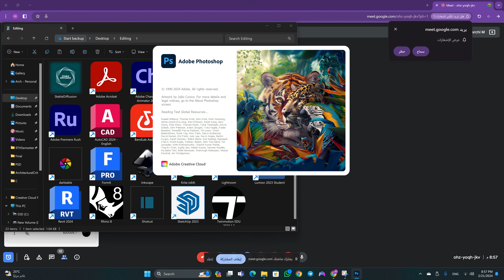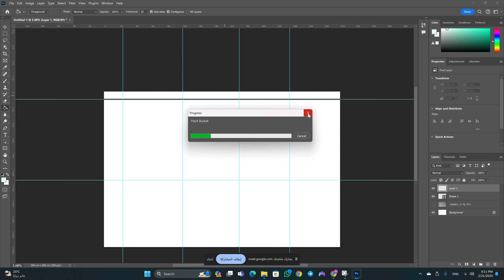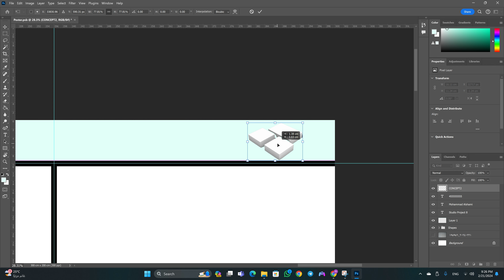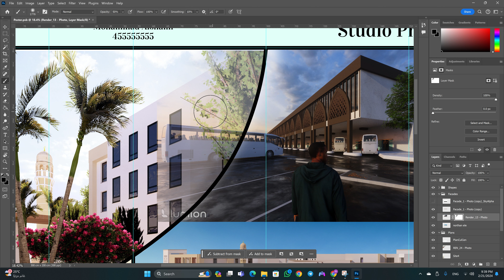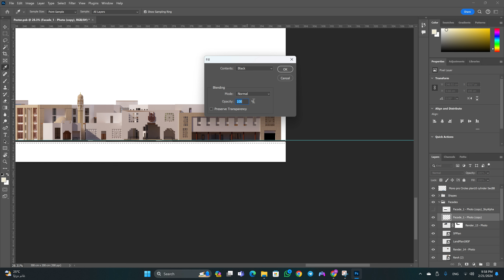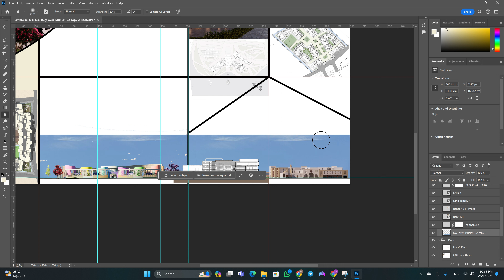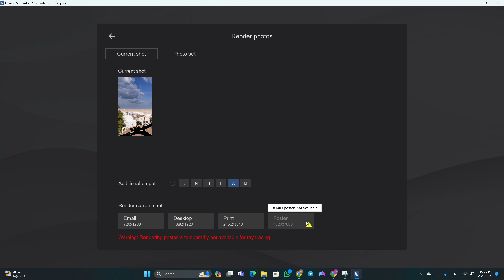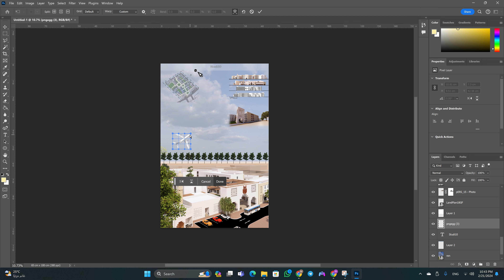كيفية عمل لوحة عرض (Poster) باستخدام برنامج الفوتوشوب (Photoshop)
كيف نسوي بوستر بالفوتوشوب أو كيف بنعمل بوستر بالفوتوشوب
سوف نقوم بالتعريف بالأدوات التي سنستخدمها في العمل ومن ثم نشرح كيفية عمل اللوحة خطوة بخطوة